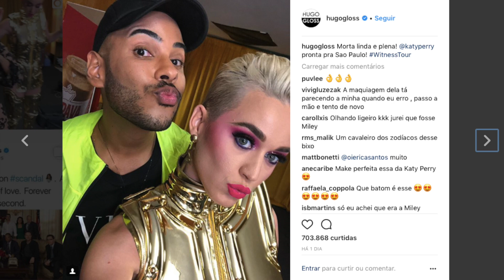MAQUIAGEM KATY PERRY WITNESS THE TOUR BRASIL 2018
Produtos usados:
Sombra The New Black Paleta I want it all - Kylie Cosmetics
Sombra Noise The Vice Palette - Urban Decay
Sombra Asa Borboleta 104 Carmin 3D - Bitarra
Pigmento Reflects Pearl - MAC
Paleta Let's Rendezvous Amongst The Stars - Glitter Realm Cosmetics
Lápis de Olhos I-90 Aqua XL - Make Up For Ever
Máscara de Cílios Alongamento Perfeito - Eudora
Cola de Cílios Super Strong Hold - i-Envy
Cílios Modelo F-70 - Love in Beauty

CORREIO:
Caixa Postal 7062 - CEP 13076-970
Campinas/SP